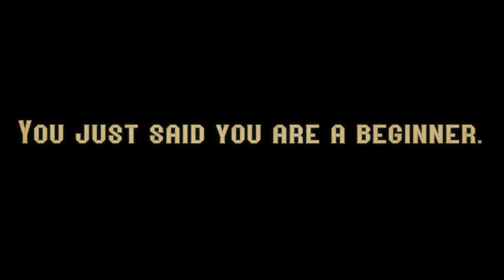Chess VR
Brave Chess players, unsheathe your sword and commence a medieval duel on the chessboard!
Immerse yourself in the ancient majestic castle or an 8-bit pixel-style scene, discovering our various mysterious themes. Try to interact with pieces and personages, something interesting might occur. And of course, you can challenge our knights and conquer them step by step with the help of your wits. The iron throne awaits the conqueror!